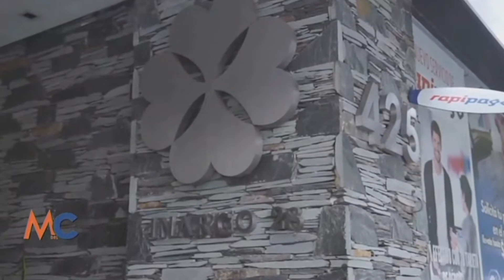Presunto femicidio en Córdoba.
Móvil con Sofia Ocaño desde Barrio General Paz en La Mañana del C.